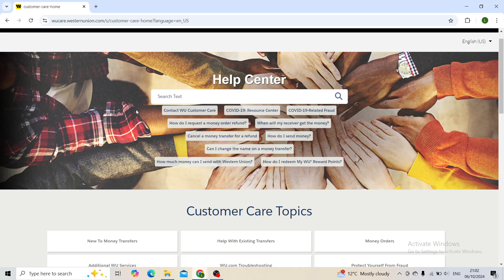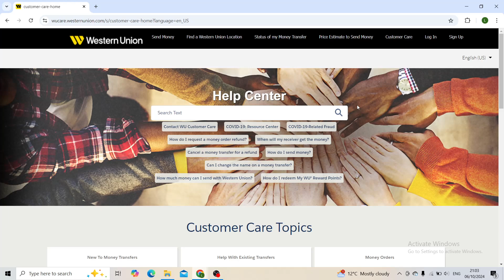How To Request Western Union Money Order Refund (Easiest Way)​​​​​​​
In this video I will show you How To Request Western Union Money Order Refund. It would be good if you watch the video until the end so that you don't miss important steps.